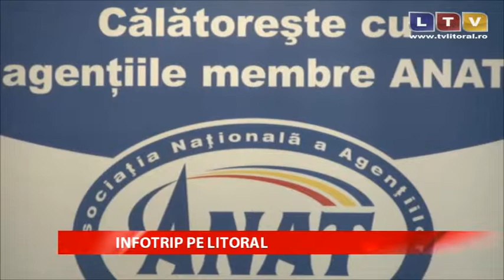Peste 600 de reprezentanți ai agențiilor de turism se vor afla la Infotrip Litoral - Litoral TV